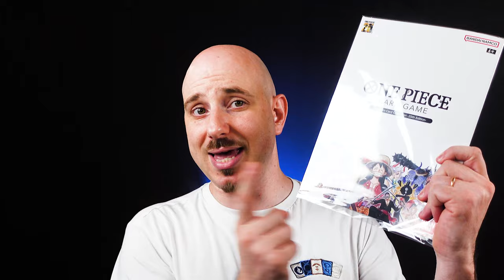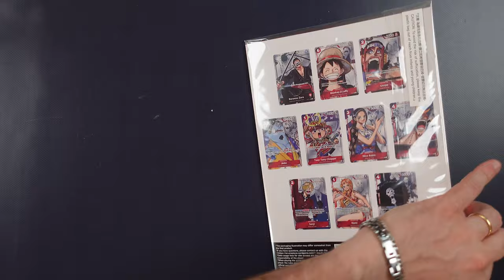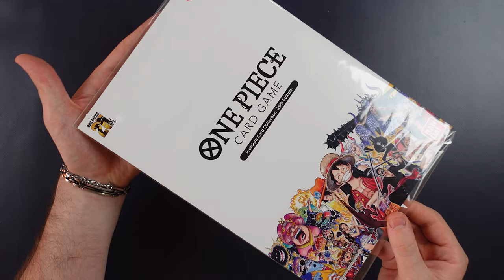ONE PIECE TCG PREMIUM COLLECTION 25° EDIZIONE - L'Emporio del Crogiolo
Signori, come sempre alle 8.00 di mattina, scopriamo il contenuto della One Piece Card Game - Premium Card Collection 25th Edition. Buona visione!

Per info sul prodotto menzionato nel video potete contattare LOOP GAMES a questo link: - Loop Games